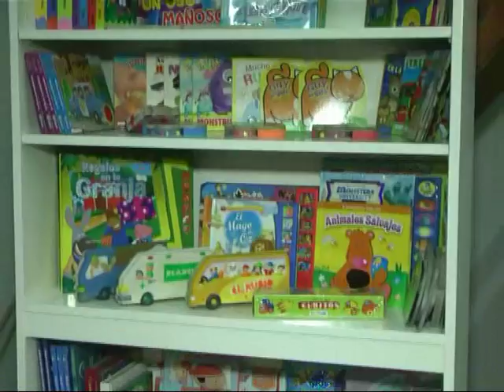Yo Solito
Tenemos todo lo que puedas querer regalar a tu niño en su día . . .